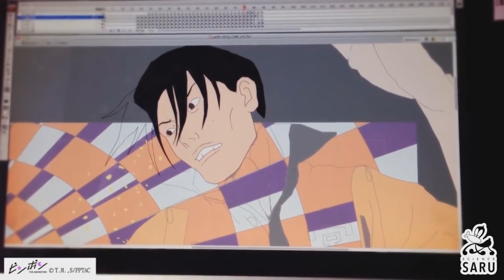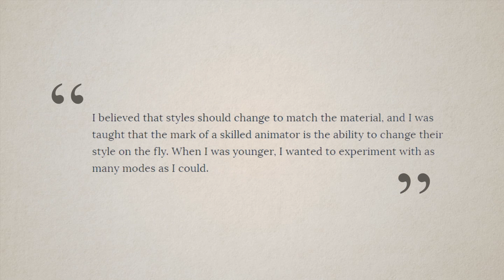What Makes Masaaki Yuasa So Unique?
Yuasa is one of the most revered anime directors right now, so in this video I take a look into what makes him and his anime so unique. This will be the first of a number of videos on the anime of Masaaki Yuasa.

Music from the Tatami OST